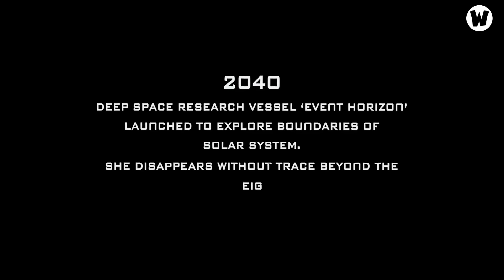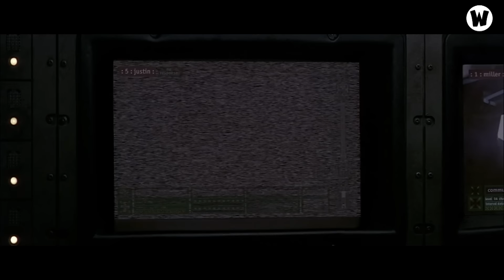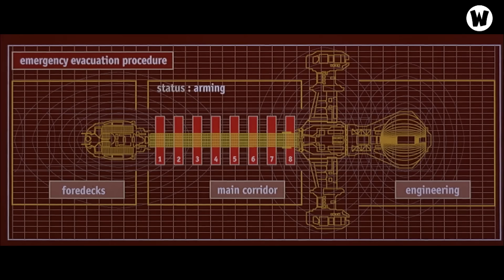BÍ ẨN VỀ PHI THUYỀN MA TRỞ LẠI SAU 7 NĂM MẤT TÍCH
Chào mừng mọi người đến với W2W Horror !

✪ Kênh Youtube trực thuộc hệ thống W2W Studio!